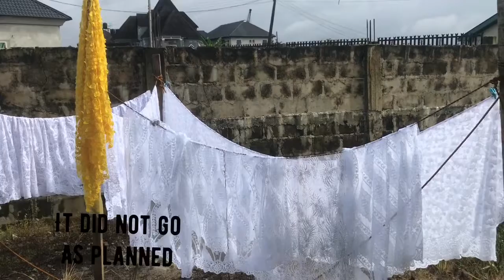Please don’t judge me @ Nelo Okeke birthday, Ankara and wig try on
Thanks guys for coming, in this video I shared what I believed on and I also talked about @ Nelo okeke her character and how she behave towards the upcoming youtubers, and also her birthday watch till end if you want to see and don’t forget to like subscribe and share thanks 💕